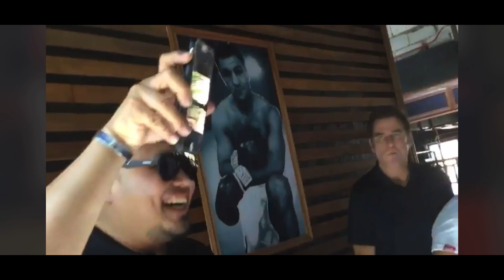‘ s first ever fight